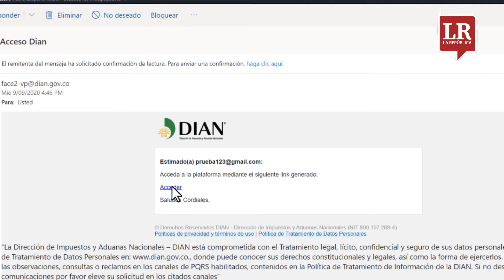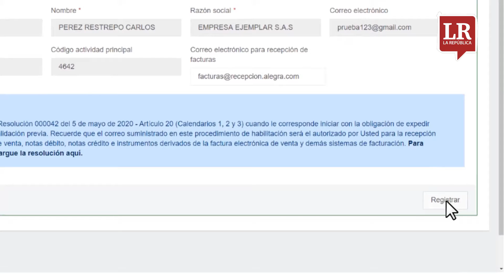Mantienen arancel a la papa y otras noticias más en Pasó en el Campo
En este capítulo les contamos sobre las actualizaciones que Alegra realizó para que campesinos facturen eletrónicamente

La República, primer periódico económico, empresarial y financiero de Colombia | LaRepublica.co